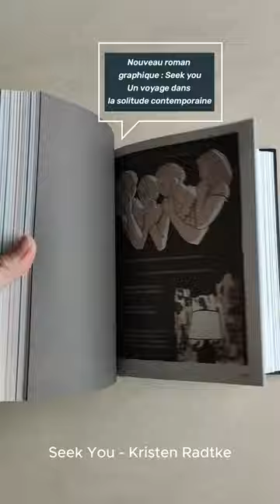Soon available FR - DE : Seek You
Seek you, de Kristen Radtke - Sortie 12 septembre 2023. Un roman graphique qui vous propose un voyage dans la solitude contemporaine. Coup de coeur de l'équipe !

- Favorit Seek You von Kristen Radtke - erscheint am 12. September 2023. Eine Graphic Novel, die euch auf eine Reise in die Einsamkeit schickt.